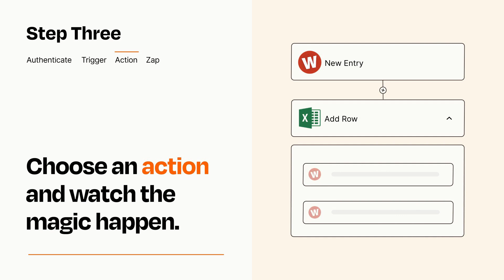How to connect Wufoo to Microsoft Excel - Easy Integration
So you want to connect Wufoo to Microsoft Excel? You can do it with Zapier!